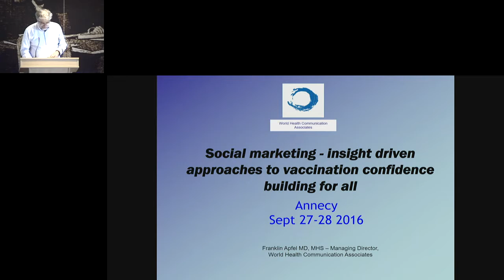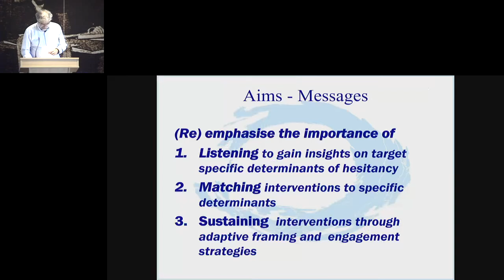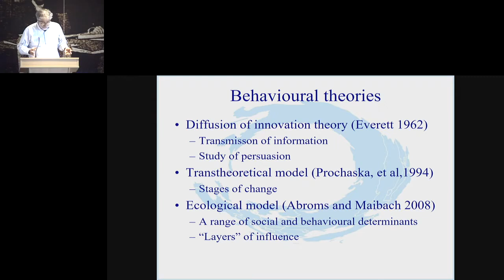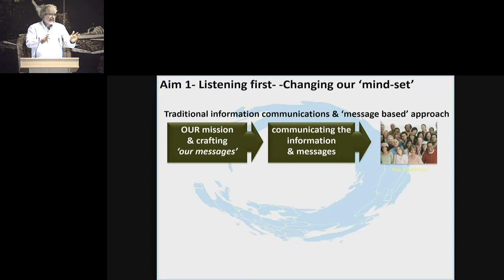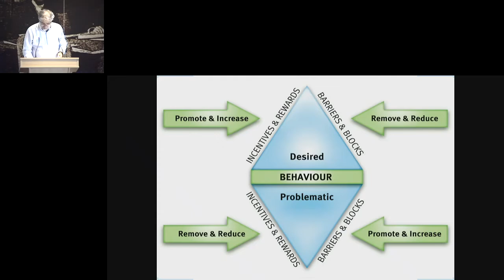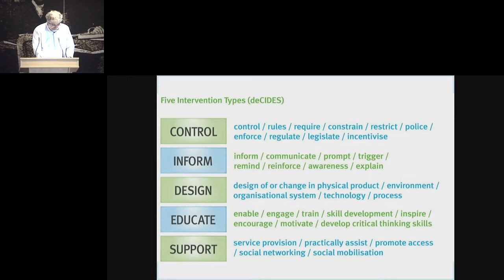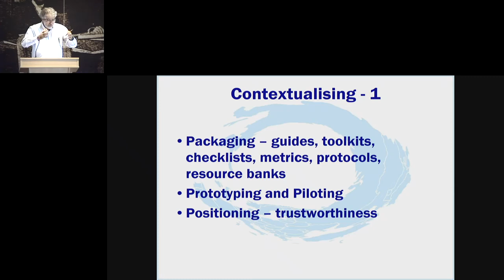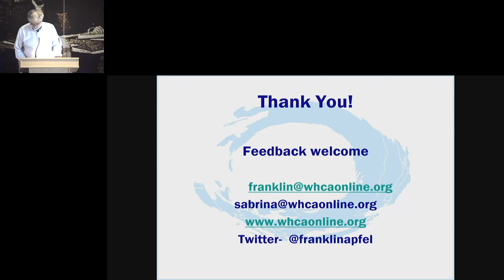Session 4 - Franklin Apfel